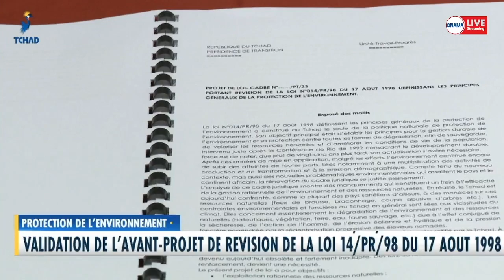𝐏𝐑𝐎𝐓𝐄𝐂𝐓𝐈𝐎𝐍 𝐃𝐄 𝐋'𝐄𝐍𝐕𝐈𝐑𝐎𝐍𝐍𝐄𝐌𝐄𝐍𝐓:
𝐕𝐚𝐥𝐢𝐝𝐚𝐭𝐢𝐨𝐧 𝐝𝐞 𝐥'𝐚𝐯𝐚𝐧𝐭-𝐩𝐫𝐨𝐣𝐞𝐭 𝐝𝐞 𝐫𝐞́𝐯𝐢𝐬𝐢𝐨𝐧 𝐝𝐞 𝐥𝐚 𝐥𝐨𝐢 𝟏𝟒/𝐏𝐑/𝟗𝟖 𝐝𝐮 𝟏𝟕 𝐀𝐨𝐮̂𝐭 𝟏𝟗𝟗𝟖